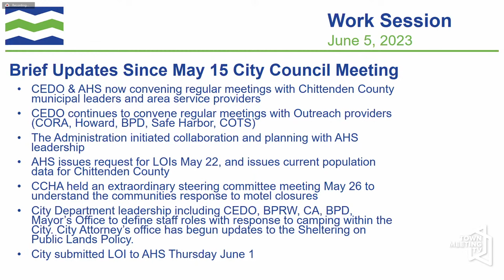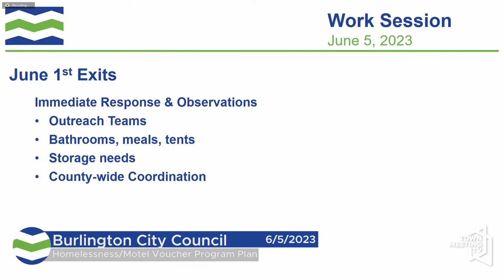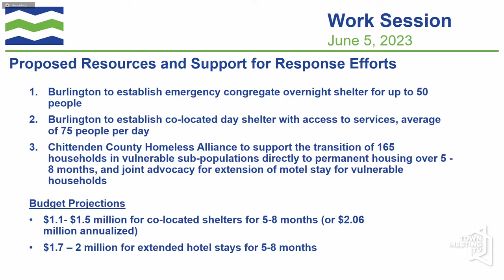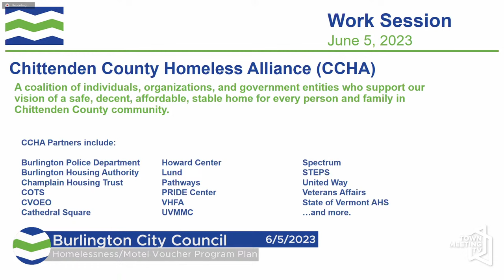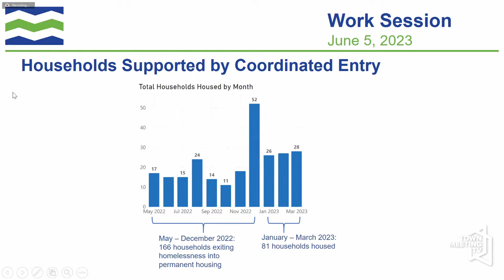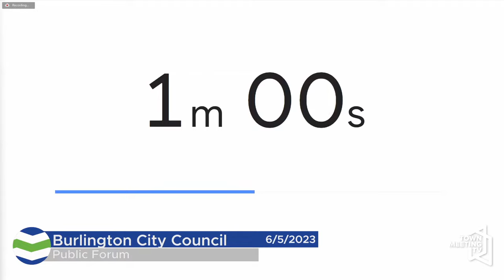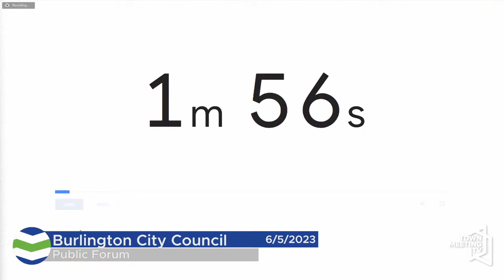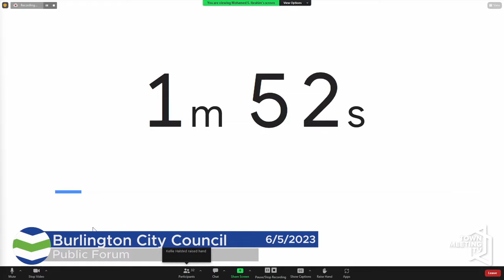Burlington City Council - 6/5/2023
Call to Order, 00:00
Agenda, 1:12
Frozen Treat Day - June 15, 02:35
Homelessness/Motel Voucher Program Plan, 9:30
Public Forum, 1:34:25
Climate Emergency Reports, 2:31:20
Local Control Commission, 2:34:55
Consent Agenda, 2:41:40
Amendment to Restated Development Agreement, 2:43:37
Indoor Ent Permit: MothershipVT, 3:02:50
Outdoor Ent Permit: Junk's Tea House, 3:04:40
FY24 Mayoral Appointments, 3:05:38
Break
Appointment of Police Chief, 3:11:00
Burlington Downtown TIF District, 4:36:08
VEPC - Downtown TIF District, 4:42:17
Public Hearing: Setting Common Area Fees, 4:43:31
Allocation Method/Standards - Common Area Fee Formula, 4:50:01
Grant Funding from Dept. Mental Health, 4:53:57
Committee Reports, 4:57:23